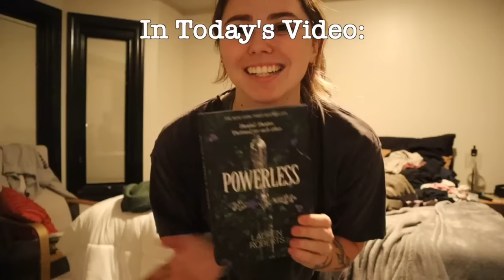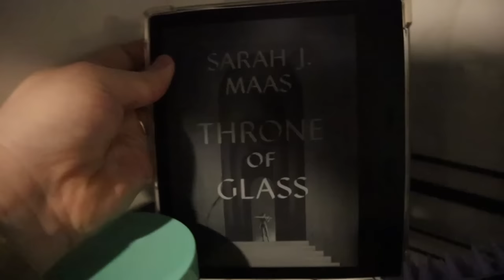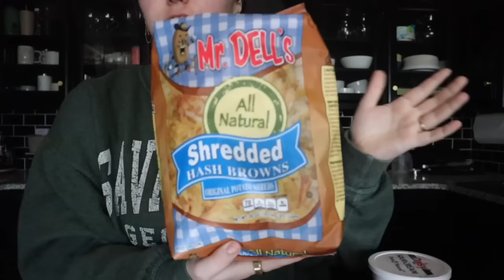A Weekend full of festivities!🥂💗 (Galentines, bloody valentines, super bowl party)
Welcome back Sydlings!! This weekend was so much fu. It was busy, but every activity had me smiling all night. First I just vlogged me running some errands and chatting, then we went to a big valentines day party, put together furniture, galentines, then celebrated the Chiefs winning the super bowl!

0:00 Welcome
0:40 Errands
8:40 Lunch
9:50 Working
10:20 Fam dinner
11:23 Walking w/ a friend
12:20 Party prep
15:50 Bloody valentine party
17:30 Furniture assembly
19:40 Galentines
19:50 Super Bowl Party